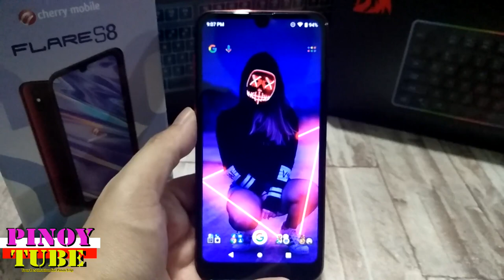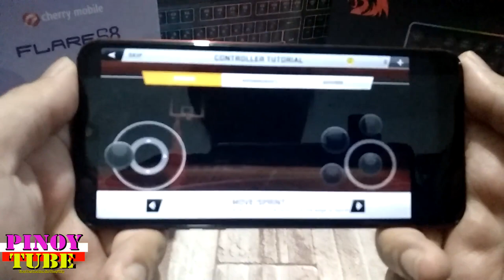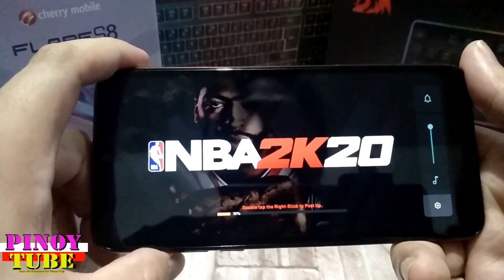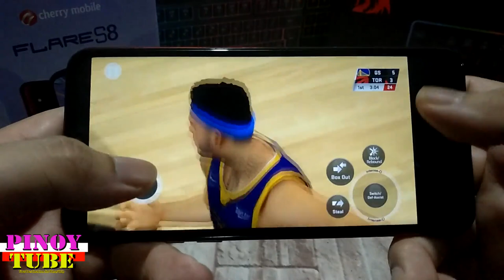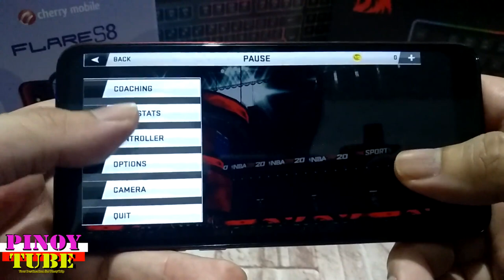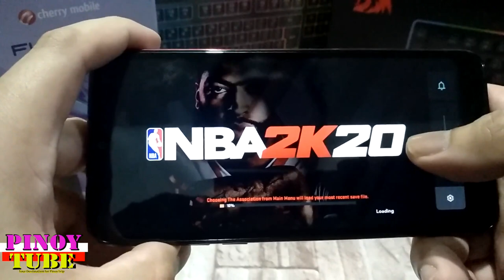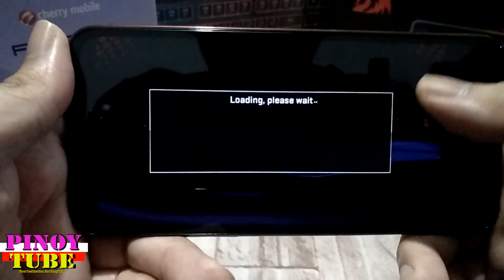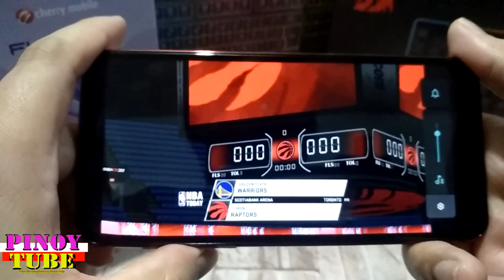Cherry Mobile Flare S8 Game Test NBA 2K20 - Pinoytube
Cherry Mobile Flare S8
Cherry Mobile Flare S8 is pretty much a good deal given that you have a large screen size, RAM, and storage capacity.
The overall performance is not bad. Cherry Mobile’s attempt at delivering quality smartphones with an affordable price didn’t disappoint.
If you are on a tight budget, then I would suggest the Flare S8 as your daily driver.

Take classic 2K action on the go with NBA 2K20 for mobile, featuring 5 new NBA Stories, a new MyCAREER storyline, and an all-new Run The Streets mode! From 5-on-5 basketball with current or all-time great NBA teams to streetball in Blacktop, NBA 2K20 is filled with a variety of game modes for all players.